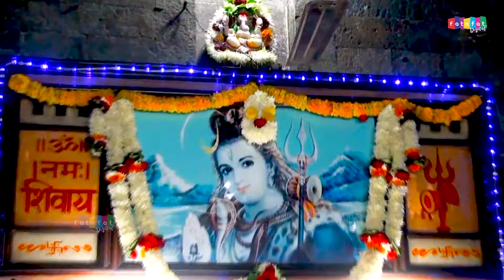मनोज बघेल का धांसू भोले बाबा का कावड़ भजन | भोले तेरी चले सरकार | New Dj Kawad Song 2022 |SHiv Bhajan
Song -   Bhole Sun Le Pukar Duniya Mein Chale Teri Sarkaar
Singer -  Manoj Baghel
Artist -  Pawan Pathak
Writer -  Dharmender Baghel
Editing - Kuldeep Mathur
Digital Work - Ajay Kumar
Presents - Fatafat Digital Private Limited
Producer - Fatafat Digital Private Limited
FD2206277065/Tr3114